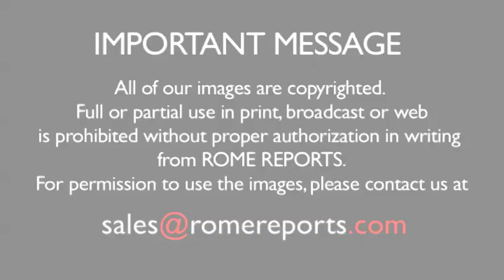Pope welcomes Paraguay president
April 29, 2014. (Romereports.com) The President of Paraguay Horacio Cartes made his second official visit to the Vatican on Tuesday. .